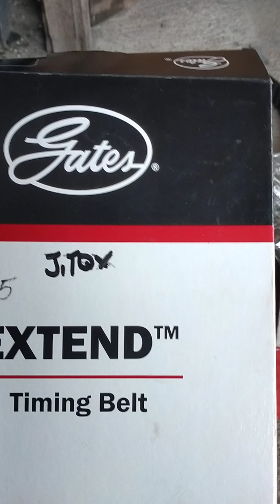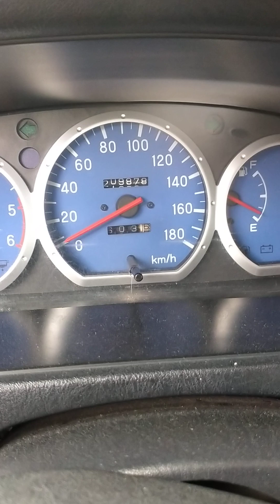Mitsubishi adventure timing belt replacement 4D56 engine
96,000km , preventive maintenance service,,,, replace timing n balancer belt,,,, tensioner bearing set ,,,,oil seal set cam,crank,balancer seal,,,,,,water pump,,,,, coolant,,,,,, ,,,